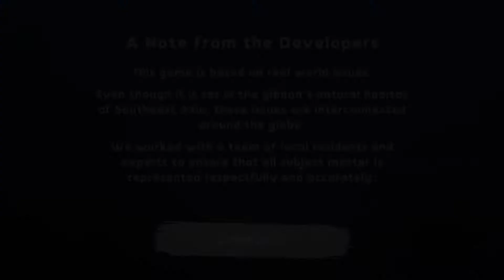Gibbon: Beyond the Trees! - (IGCollective Showcase)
This game is so lovely! I love the color palette for the different parts of the world at different times of day, I love the Gibbon's and their colors, and the controls handle very well! I may not be Gibbon of the year, but I still had a great time!

Master the gibbon’s art of movement with a unique moveset that lets you swing, slide and somersault through a lush jungle canopy, and experience a free-flowing story of family and survival as you search for a home that may be lost forever.